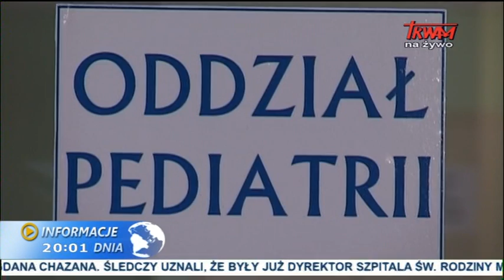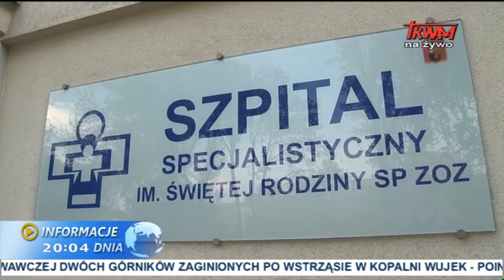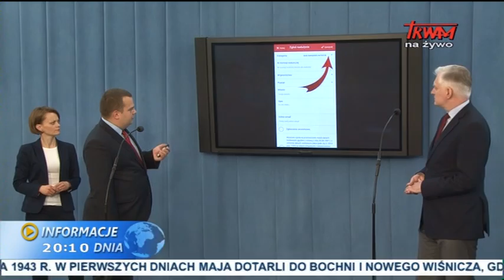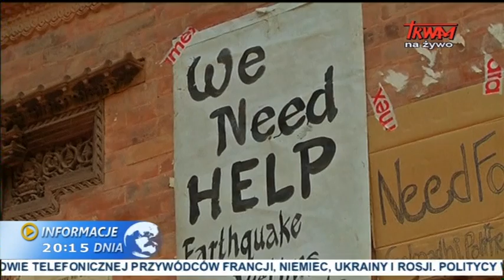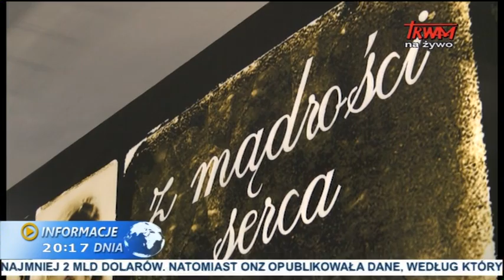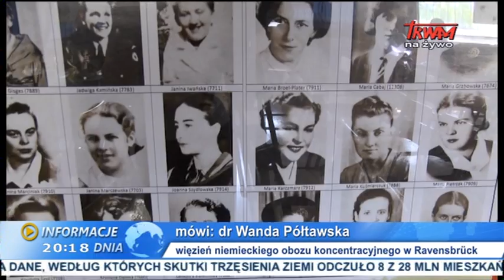Informacje Dnia: 01.05.2015 [20:00]